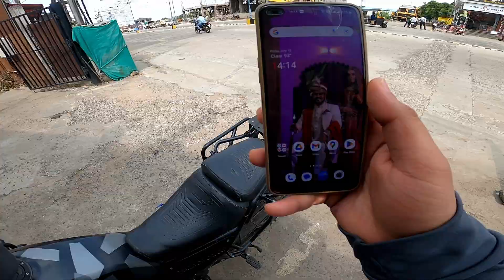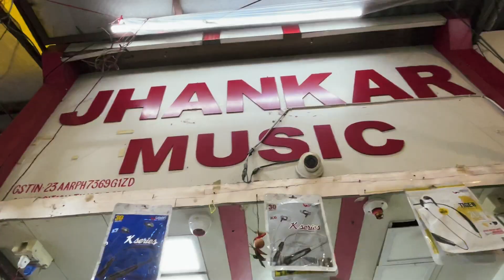Aunty Ne Lagai Beech Road Per Jump 😱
Namastey Deviyo or Sajjano, Me Shivam Bhopali Swagat karta hu ap sabhi log ka mere is naye and romanchak VLOG me.
Aj ka safar shuru hota he ek plan se jo tha aaj ek new hair cut lene ka or me nikal padta hu apne safar ki taraf jo hota he hair cut karana.
But thodi hi door chalta hu to me kya dekhta hu ek aunty ji chalte road me divider se kood kar jump karke apni life ko risk me dal kar road cross kar rhi thi.
Phir me jab or aage gaya to bohot joro ki barish ne mujhe gher liye or me apni manzil tak pohchne se pehle hi poora geela ho gaya or sath hi sath mere dono phone bhi.
Iphone ka cover damage ho gaya phir ek naya cover khareeda or phir dubara barish me fass gaya.